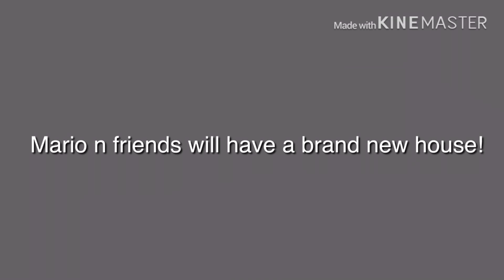Updates to the mario n friends series!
Wait, y’all think it was over, HECK NO! New stuff is here!